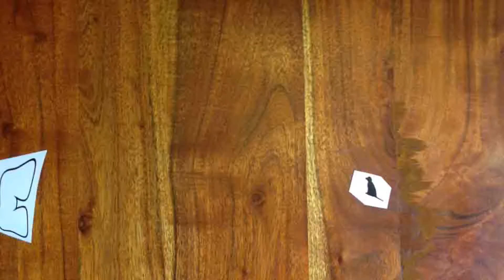dislike the fuck on this video